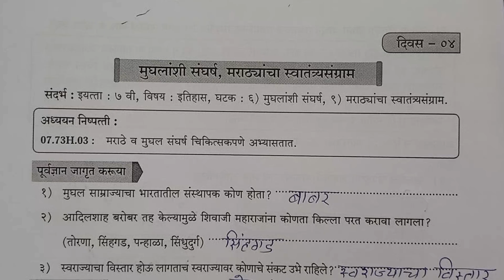8vi सामाजिक शास्त्र दिवस 4 Setu abhyas karam 23-24 class 8vi इतिहास Divas 4 सेतु अभ्यास||Anand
8vi सामाजिक शास्त्र दिवस 4 Setu abhyas karam 23-24 class 8vi इतिहास Divas 4 सेतु अभ्यास||Anand
8vi
पुनर्रचित सेतु अभ्यासक्रम 2023-24
#2023-24
purv Rachit Setu abhyas
purv chachini
Uttar Patrika

सामान्य विज्ञान
कृति पत्रिका 1
९वी गणित
9th Maths Bridge Course
anand toturial
setu
Setu abhyaskram
anand Tutorial
bridgecoursepretest
anand Tutorial
10vi Ganit Setu Abhyaskram divas 10, 10वी गणित सेतू अभ्यासक्रम दिवस 10
पूर्व चाचणी
इयत्ता ७वी
*पूर्व चाचणी*
*इयत्ता सातवी*